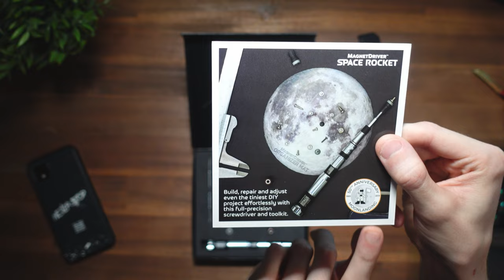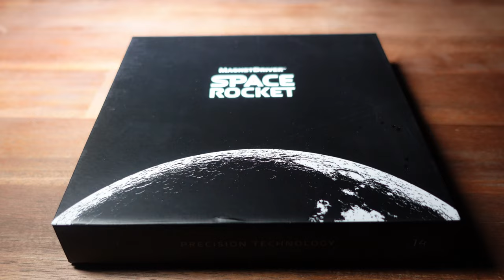Unboxing 📦 Magnet Screwdriver Space Rocket LIMITED EDITION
📦Produkt: Space Rocket Magnet Driver Set (14pc)

00:00 Einführung
01:12 Unboxing
08:23 B-Roll
09:17 Fazit

Magnet Driver™ Space Rocket is a limited edition, precision screwing kit created to commemorate the 50th anniversary of the Apollo 11 moon landing. It is a kit that prevents dropping or losing small screws, and therefore, it is essential to repair mobiles, cameras, computers, toys, glasses, and other devices that contain very small screws.